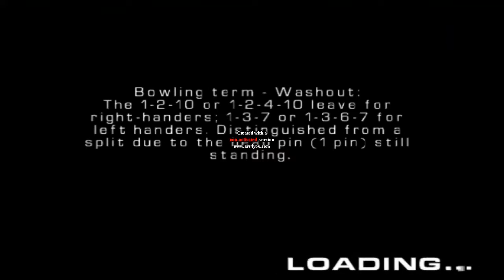Brunswick Pro Bowling Let's Play Part 235 (can't let up)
We face our next opponent in Ashley Lowe and boy, do we have our work cut out for us.  It's a tense match.  Enjoy!